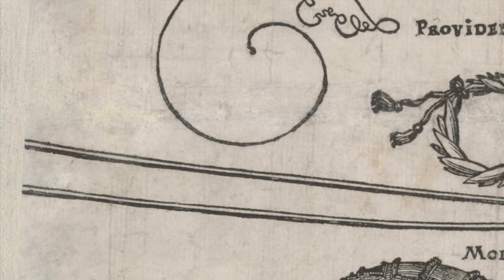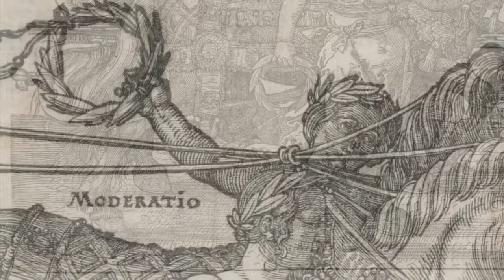Peter Zagar: Elégia / Elegy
Komponované v roku 2013 pre film Róberta Kirchhoffa Kauza Cervanová. / Composed in 2013 for Robert Kirchhoff's documentary Normalization.